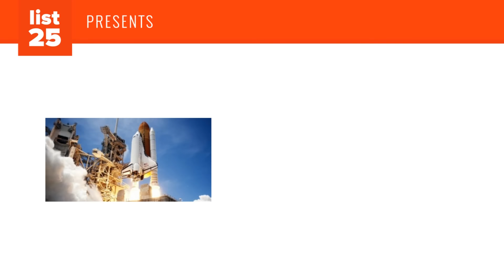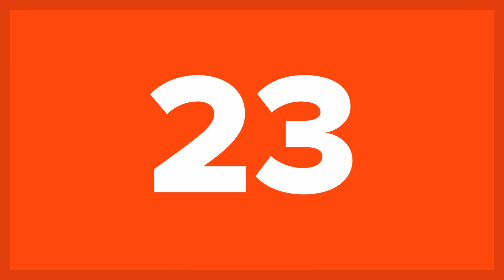25 Greatest Flying Machines Ever Created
25 Greatest Flying Machines Ever Created | List25

Humans seem to have been obsessed by the idea of flight for millennia. In fact, most ancient civilizations´ mythologies include legends about some flying beasts or even human figures equipped with wings. One of the best known stories is that of Icarus and his father Daedalus, who created wings from feathers and wax to escape from the Greek island of Crete. While this story is just a legend that can hardly be based on an actual event, a number of real attempts to fly have been made and recorded over the past centuries. The earliest flying machines were mostly bird-like wings made from various materials, stiffened cloaks and other devices designed to fly by jumping off a tower, hill or cliff. However, as physical issues of lift, stability, and control were poorly understood back then, most of those attempts ended in serious injuries or deaths. Despite the enormous danger and extremely high rate of tragic accidents, people driven by the strong desire to fly have been coming up with more and more sophisticated flying machines designs. To show you some of the best pieces, we have compiled this list with 25 Greatest Flying Machines Ever Created. From the earliest flying machines such as bamboo-copters and ornithopters to high-tech jet airliners and spacecraft, here are 25 Greatest Flying Machines Ever Created.

Bamboo-copter
Sky lantern
Hot air balloon
Solar balloon
Ornithopter
Parachute
Kite
Airship
Glider
Biplane
Helicopter
Aerocycle
Kytoon
Hang glider
Hybrid airship
Jet airliner
Rocket plane
Floatplane
Flying boat
Cargo aircraft
Bomber
Spaceplane
Spacecraft
Space capsule
Drone

25 Things Nobody Ever Told You About Flying On An Airplane